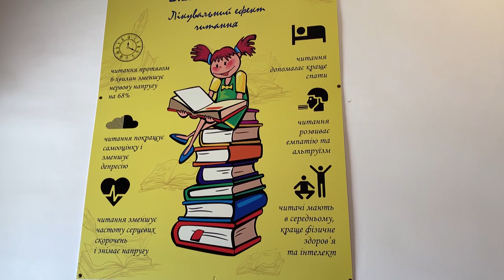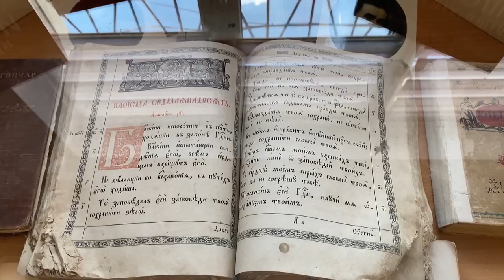Бібліотекарі області завітали у Смілу на семінар